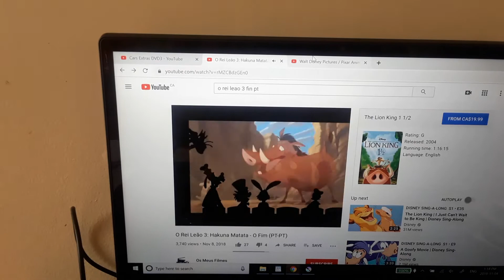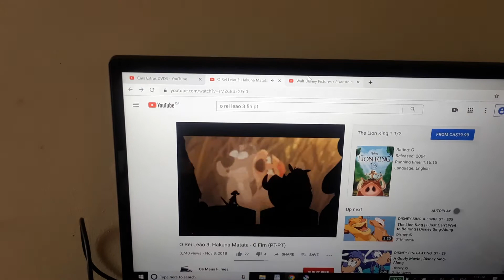Timon and Pumbaa rewind Cars (2006) (Portuguese)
Okay, so this is the best video you'll ever see. It has the PAL version of the ending of Cars with the Portuguese version of how Timon and Pumbaa rewatch the movie.